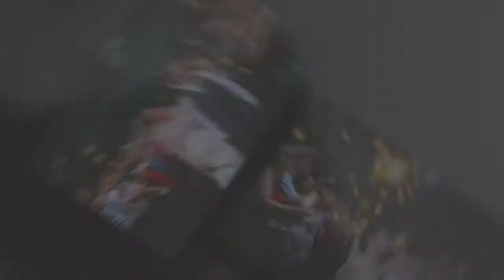Laura and Alex's wedding preview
Wedding preview of Laura and Alex. Married at The Old Swan Hotel in Harrogate, Yorkshire.